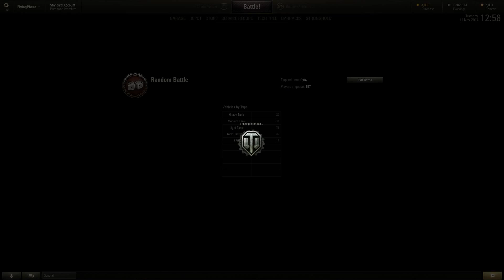Phent Noobs World of Tanks 145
This isn't World of Tanks for noobs, this is a noob playing World of Tanks! Step right up and watch me stumble through the competitive world of online multi-player tank battles.

World of Tanks is free to play and a ton of fan. Mad props to Wargaming for putting out such a fantastic product. Create an account and get the game here:

Big thanks goes out to two youtubers in particular who inspired me to get this game. The Mighty Jingles and QuickyBaby. Their channels can be found respectively at: